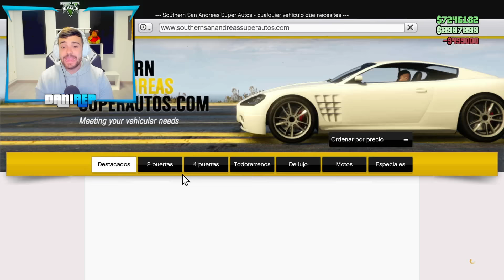MI PRIMERA CARRERA CON EL NUEVO COCHE DE BUZZ LIGHTYEAR - GTA 5 ONLINE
► Mis otros 2 canales donde tambien subo GTA V Online a diario!